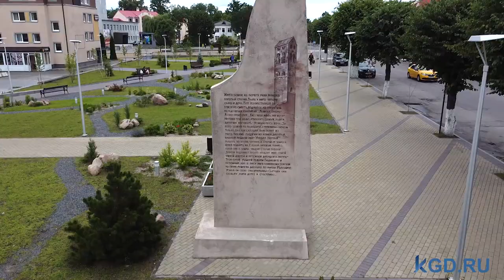«Идём на восток»: Неман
Редакция Калининград.Ru продолжает показывать города на востоке от областного центра. Шестая часть нашего спецпроекта посвящена Неману — небольшому городку на берегу одноимённой реки. В советские времена здесь располагался крупный целлюлозно-бумажный комбинат, а сейчас местечко привлекает любителей сыра и старины.